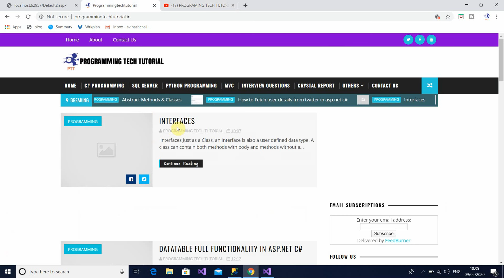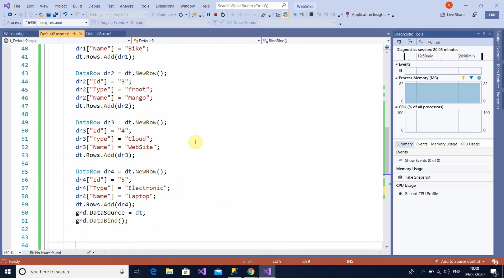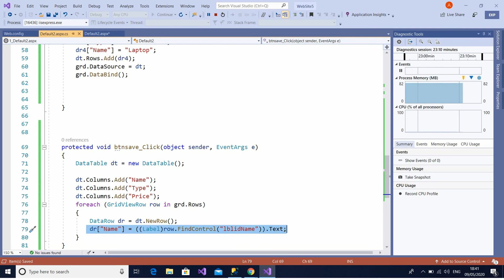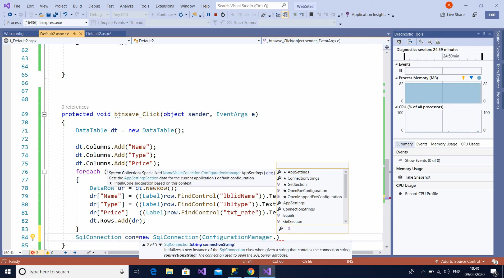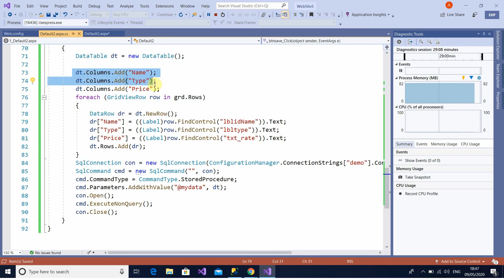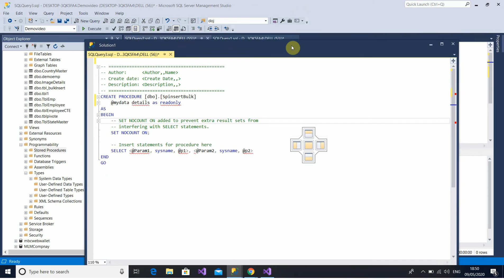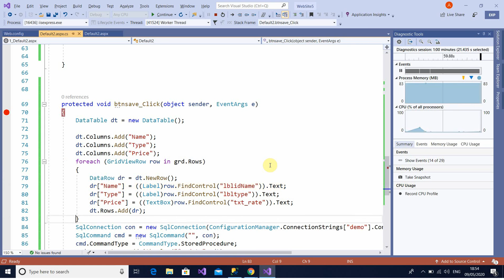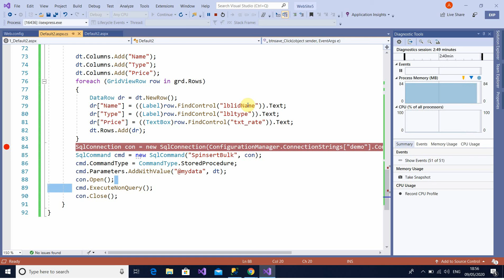How To Insert Bulk Data From Gridview To Database In asp.net c#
Hi use in this video we trying to show you how to insert full griddata in database in one click